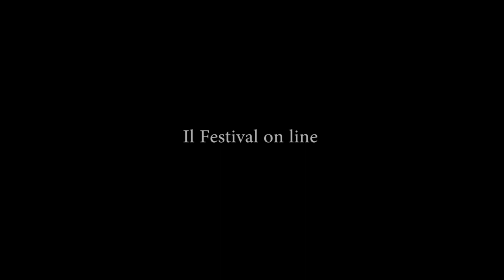Bologna in Lettere 2020 Maria Grazia Calandrone La casa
Maria Grazia Calandrone
La Casa